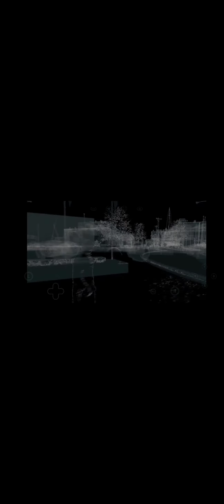Watch_Dogs: Taking Down A Kidnapper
In this we find that Nicoles son has run into the Chicago L-Train system to outwit the Fixers Damien sent catch him.